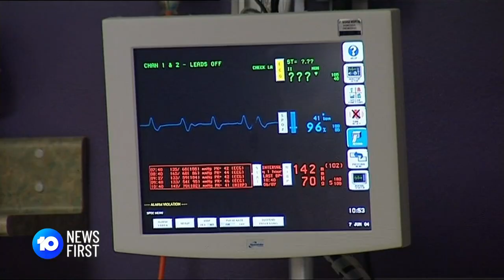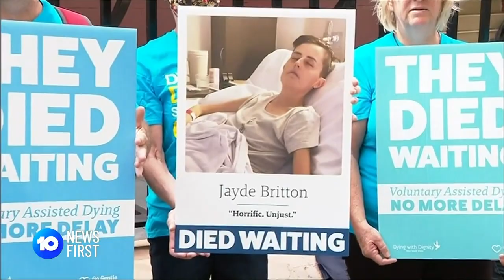Gareth Ward Suspended Over Sexual Assault Charges | 10 News First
Gareth Ward has been suspended from the Liberal Party and faces being suspended from State Parliament. The Kiama MP is facing sexual assault charges.

10 News First airs at 5pm, seven nights a week in your local market on Network 10.

10 News First is based in Australia and is a division of Paramount.